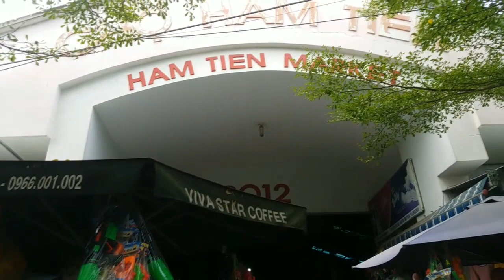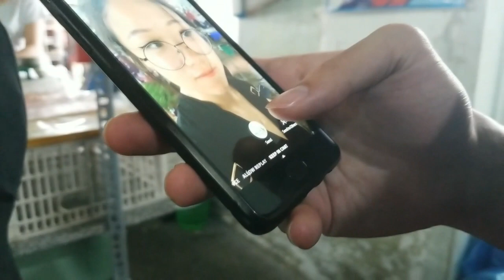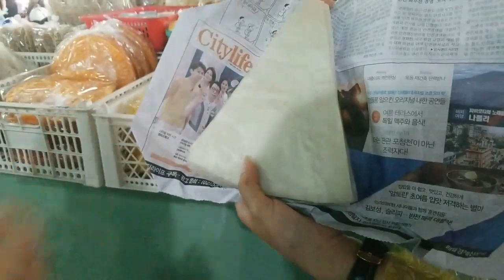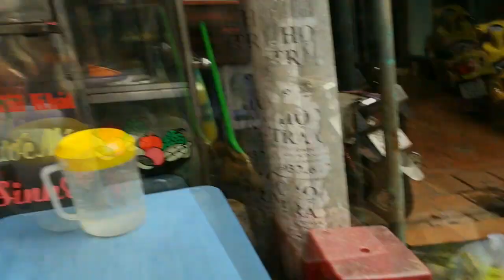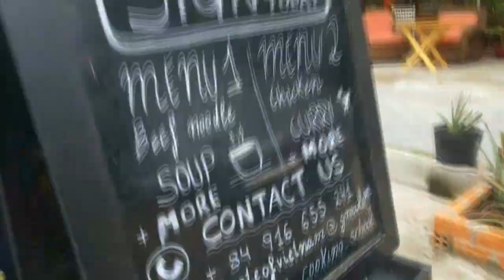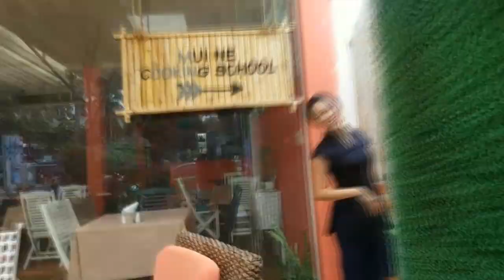VIETNAMESE COOKING CLASS + LOCAL MARKET TOUR | bawnsai